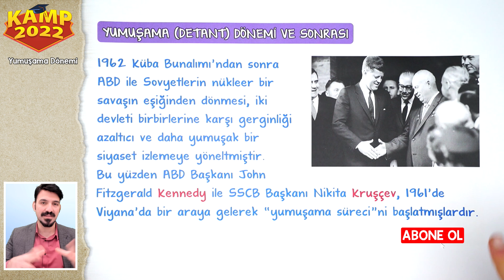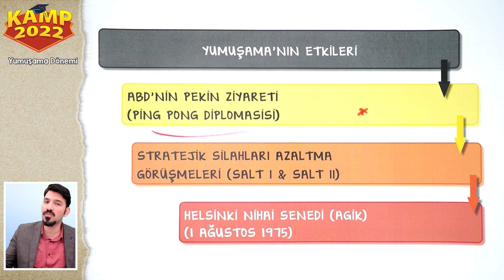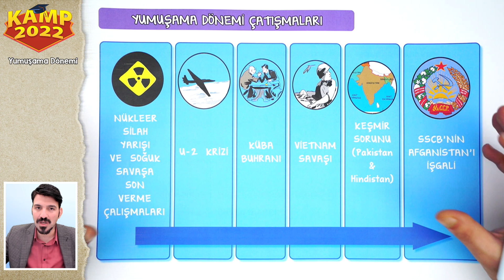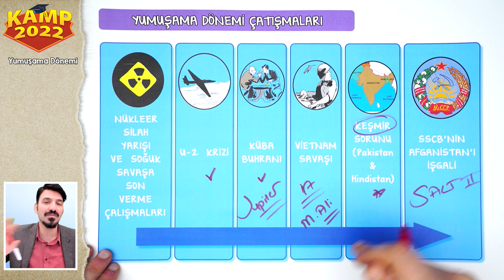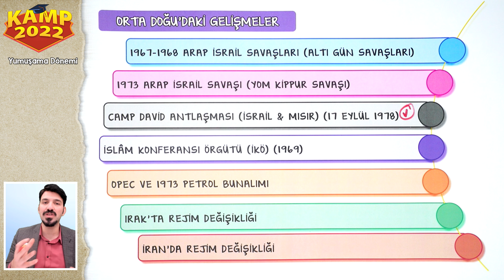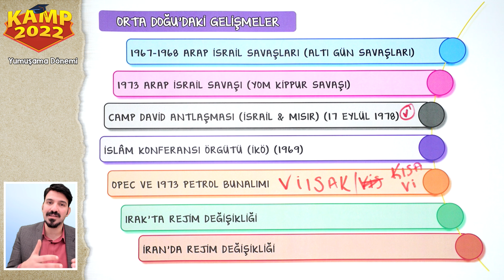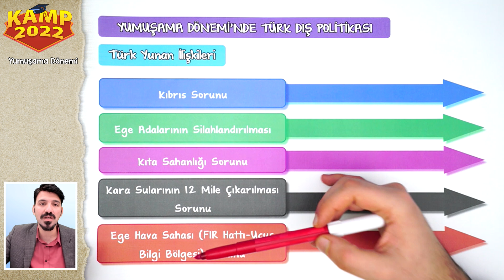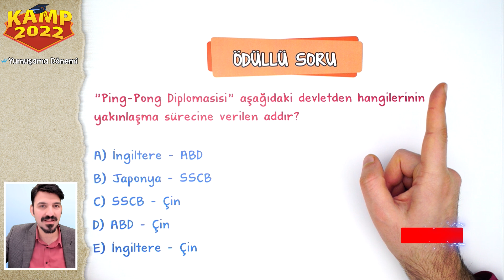Yumuşama Dönemi | AYT Tarih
Kamp2022'de AYT tüm hızıyla devam ediyor! AYT Tarihte bu dersimizde Yumuşama Dönemi konusunu işliyoruz! ÖSYM tarzı soru çözümleri ve detaylı konu anlatımını bu videoda bulabilirsin.